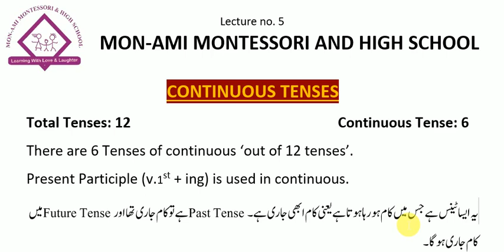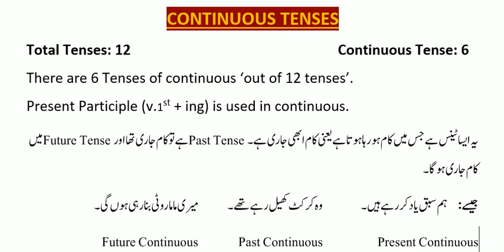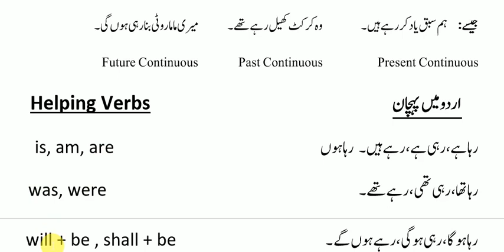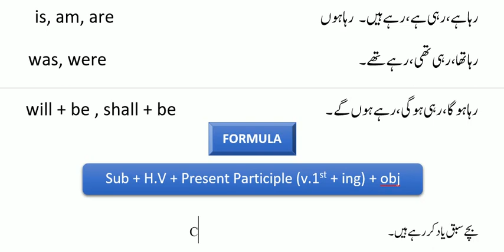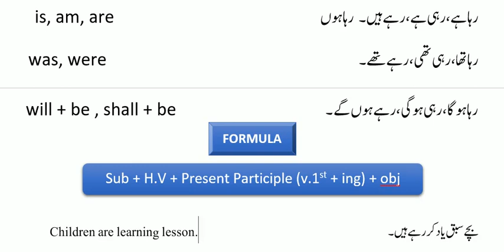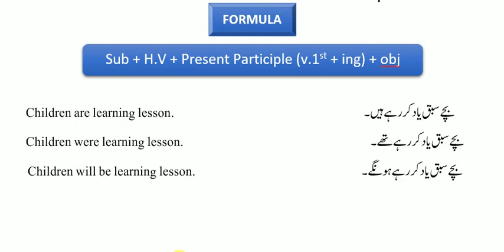Learn HELPING VERBS OF CONTINUOUS TENSES | Tenses Lecture no 5 - Malik Sajjad Razvi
Learn HELPING VERB OF CONTINUOUS TENSES | Tenses Lecture no 5 - Malik Sajjad Razvi

Dear friends, Malik Sajjad Razvi has started tenses series with unique and easy way. This is the Learn HELPING VERBS OF CONTINUOUS TENSES | Tenses Lecture no 5 - Malik Sajjad Razvi. Malik Sajjad Rizvi will upload complete lectures of tenses & grammar.

iLearn All CONTINUOUS TENSES with FORMULA | Tenses Lecture no 5 - Malik Sajjad Razvi

You can watch Lecture No. 1
Identification of tenses | Tenses Lecture no 1 | Malik Sajjad Razvi